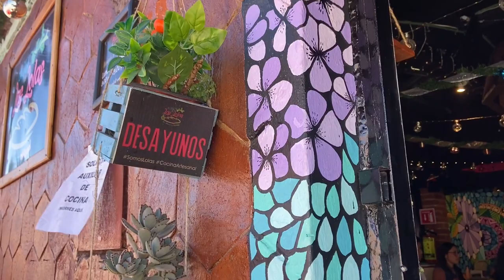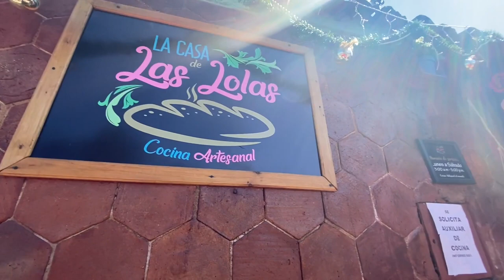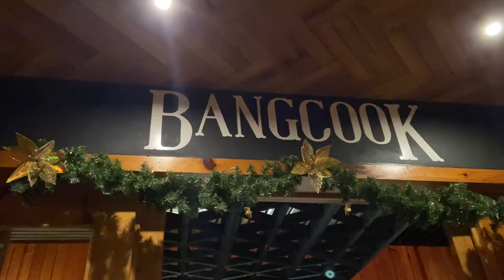Amazing hike in San cristobal | Mexico 🇲🇽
San Cristobal, Mexico: Join us on our hike up the mountain to el mirador Don Lauro.
If you are in San cristobal, it's a great activity to do, the entire journey only takes up half a day.

Songs used
- hi jude x Towerz – extend
- Ornithology - Soaring
- Sitting Duck x No Spirit – Lessons We Learned
- Sitting Duck x Dillan Witherow x Azula – Be Kind
- Sitting Duck x squeeda – Wonderland